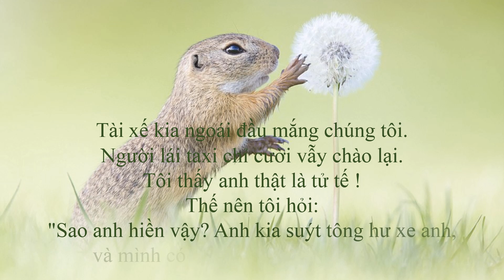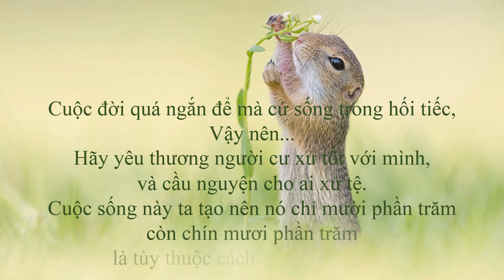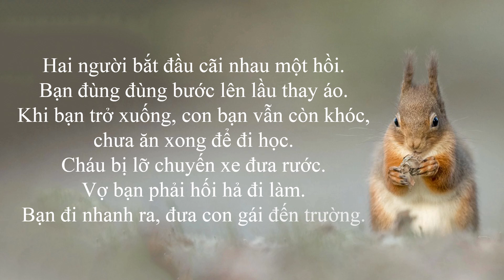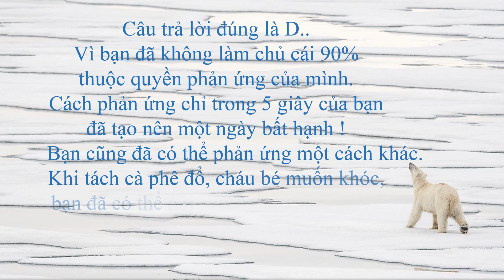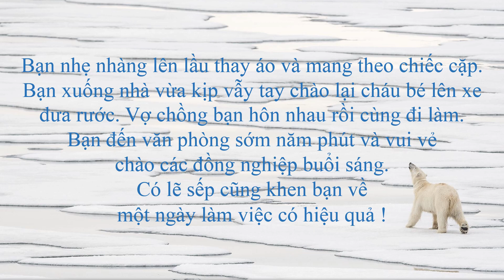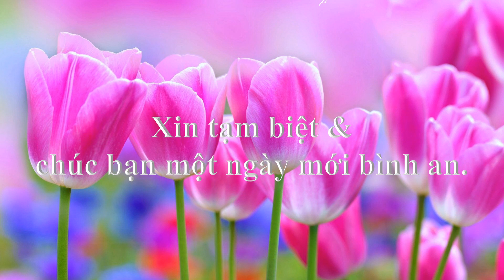Quy luật của xe rác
Nhiều người cứ như là xe rác. Họ chạy vòng quanh mang theo đầy rác, đầy bực dọc, đầy nóng giận và chán chường. Vì rác của họ đầy ắp, họ cần nơi đổ rác và đôi khi họ trút lên bạn